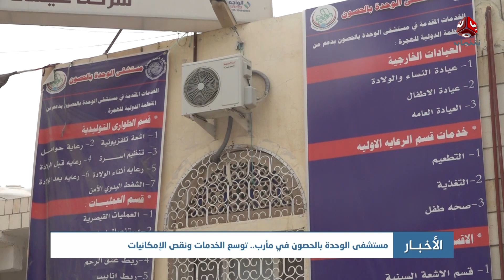نشرة الأخبار | 27 - 10 - 2022 | تقديم أسامة سلطان | يمن شباب